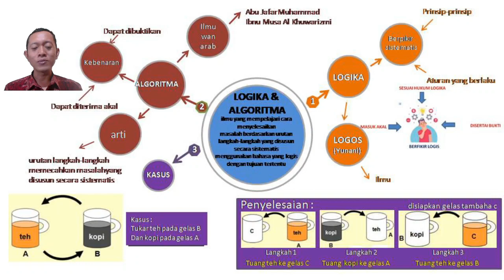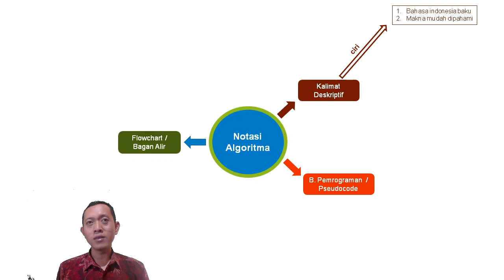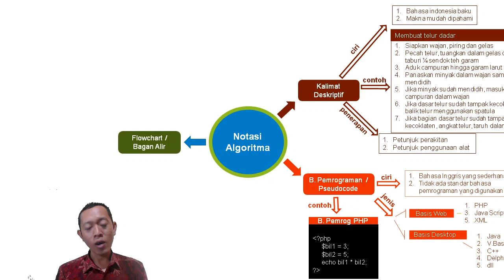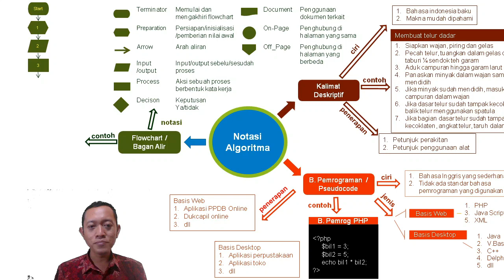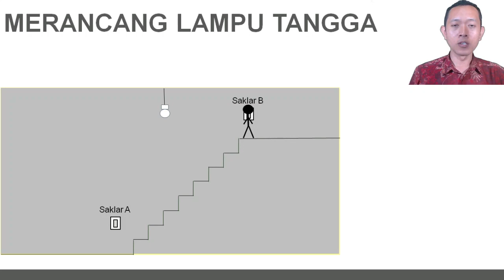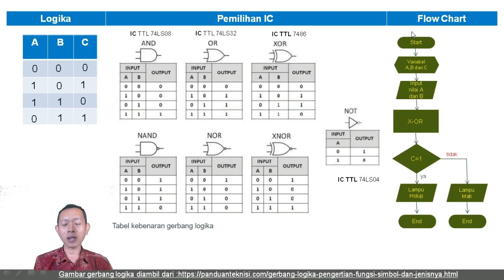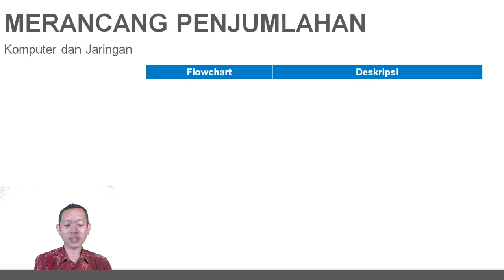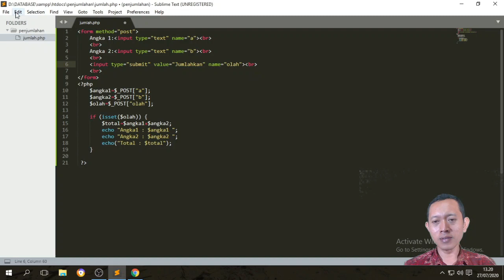PERT 2 LOGIKA DAN ALGORITMA | Simulasi dan Komunikasi Digital